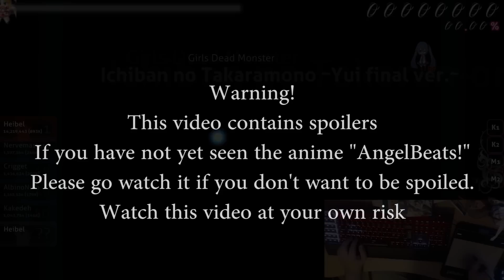Osu! - Girls Dead Monster - Ichiban no Takaramono ~Yui final ver.~ [Collab] *DT*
at 3:06 Is where i get the cry cry's ;-;

Wanna ask me a question??

Song: Ichiban no Takaramono ~Yui final ver.~
Artist: Girls Dead Monster
Creator: Clare
Mods: DT
Difficulty: Collab
Rank: S

Request some songs and I'll find them and play them